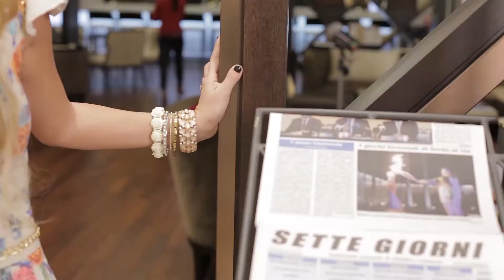Atmosphere 2014 Golden Girl by Radu Enache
Photographer: Radu Enache
Model: Marina Dina
Make-up: Andra Manea
Hair: Alexandra Dragan
Location: Marriott